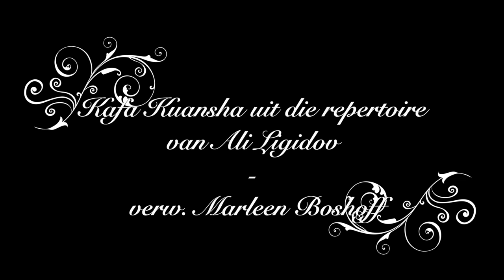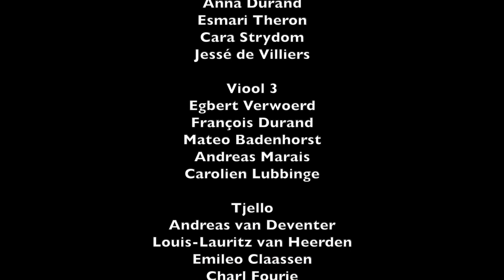Kafa Kuansha - Tradisional Circassian Dance - Youth Orchestra Cover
Kafa Kuansha verw. Marleen Boshoff
Tradisioneel uit die repertoire van Ali Ligidov

Die Circassiërs is ‘n bevolkingsgroep uit die Noordelike Kaukasus
gebergtes en kus van die Swart See. In die 1860’s rig Rusland ‘n
volksmoord aan onder die inwoners van Circassië, en omtrent 600 000
mense sterf in die geweld. Die oorlewende Circassiërs vlug na Turkye
waar die 80% van die hedendaagse Circassiërs steeds woon. Ander
woon in Sirië en Israel, en ‘n klein groep woon steeds in die Kaukasus
gebergtes.
Dans is een van die maniere waarmee die Circassiërs hul kultuur wil
bewaar. Die mans se kostuums is militaristies versier met bandolier
sakkies op hul baadjies. Hul danspassies is akrobaties en flambojant,
met fantastiese voetwerk en verbysterende spronge. In kontras is die
vroue se bewegings grasieus en swewend in hul lang, elegante rokke.

Die doel van die Kunste Fabriek Orkes is om aan kinders die geleentheid te gee om in
'n orkesverband op te tree.
Skoliere tussen die ouderdom 10 en 18 jaar word in die orkes
toegelaat. Met 'n minimum musiekstandaard van graad 1 as die
enigste toelatingvereiste, kan kinders reeds vroeg in hulle musikale
lewe in die Orkes Projek speel. Strykers, Hout- en Koper-
blasers, Slagwerk, asook die Blokfluitfamilie, Harp en Klavier kan inksryf.
Sodra die inskrywing gefinaliseer is verbind die lid hom/haar aan die
Projek, en word geen toelating- of plasingoudisie afgelê
nie. Seksieleiers word deur die loop van die projek deur die
orkesbestuur gekies.
Gedurende Januarie en Februarie word daar werkswinkels vir die hele
orkes op Saterdagoggende in Brooklyn, Pretoria aangebied. Die
Projek word afgesluit met formele uitvoerings in Maart.